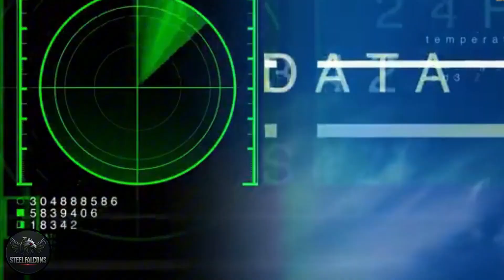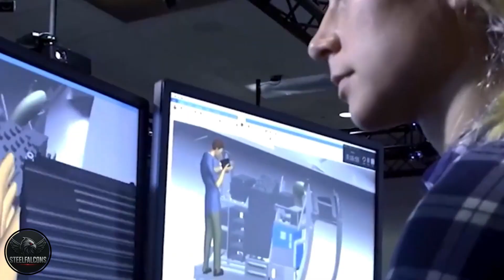The Power Behind China’s H-20 Stealth Bomber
Welcome!
STEELFALCONS is a YouTube channel designed for aviation enthusiasts.
From modern fighter jets to civil aviation, from flight physics to engine technologies, we explore the secrets of the sky with in-depth videos.
💡 Knowledge, speed, and passion—it's all here!